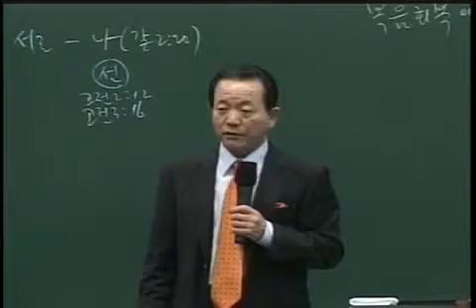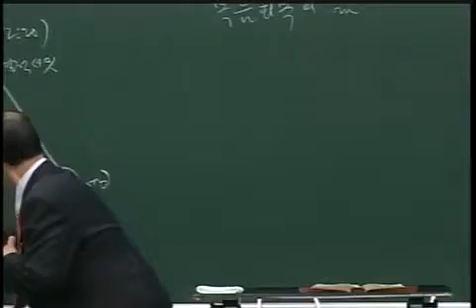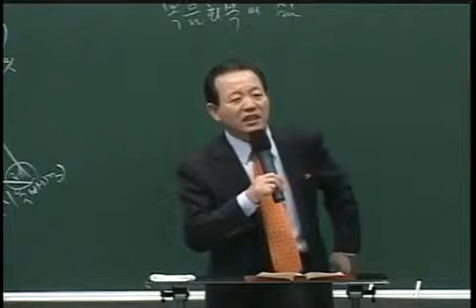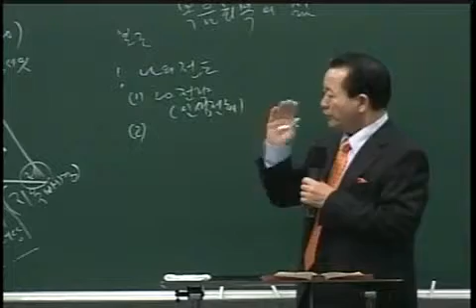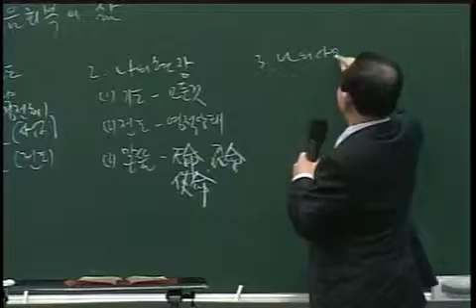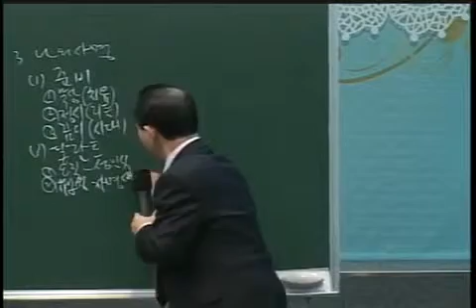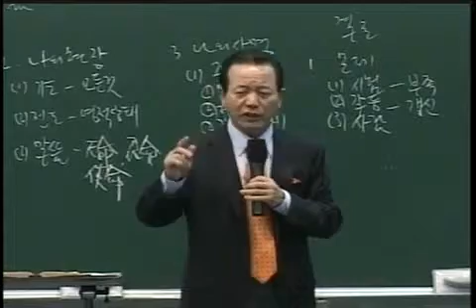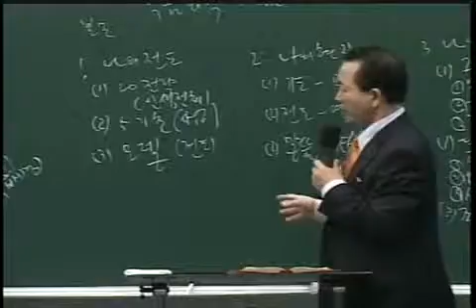12월5일 종강